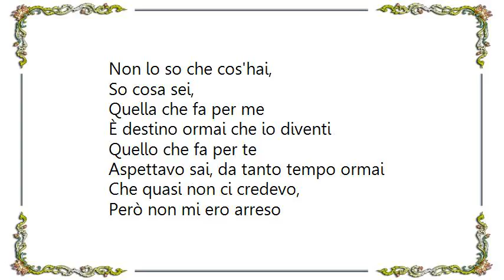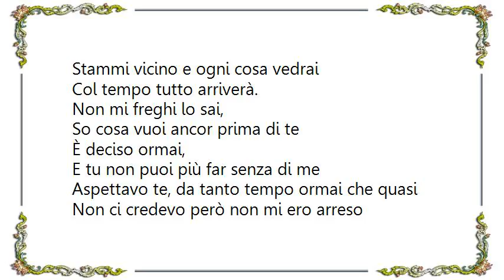Vasco Rossi - Stammi Vicino Lyrics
[Lyrics Vasco Rossi - Stammi Vicino]
Non lo so dove andrò,
Ancora no,
Vado dove vai tu.
E ti seguirò tanto non
Ho altro da fare più.

Aspettavo te, da tanto tempo ormai
Che quasi non ci credevo
Che arrivassi più

Non lo so che cos'hai,
So cosa sei,
Quella che fa per me
È destino ormai che io diventi
Quello che fa per te

Aspettavo sai, da tanto tempo ormai
Però non mi ero arreso

Stammi vicino e ogni cosa vedrai
Col tempo tutto arriverà.

Non mi freghi lo sai,
So cosa vuoi ancor prima di te
È deciso ormai,
E tu non puoi più far senza di me

Aspettavo te, da tanto tempo ormai che quasi
Non ci credevo però non mi ero arreso

Che col tempo tutto si aggiusterà

Domani, faremo così come fossimo solo io
E te in questo mondo ipocrita
Che non ha domani

Che col tempo tutto arriverà
Col tempo tutto si aggiusterà